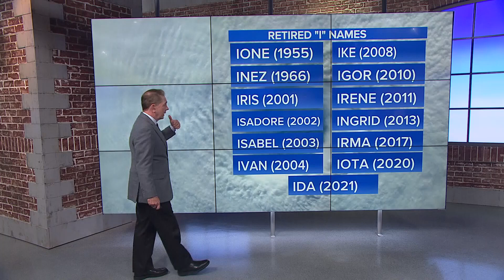Tracking Hurricane Ian: Category 3 hurricane made landfall in Cuba, Florida is next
The National Hurricane Center tracks Ian into the Tampa Bay area early Wednesday night